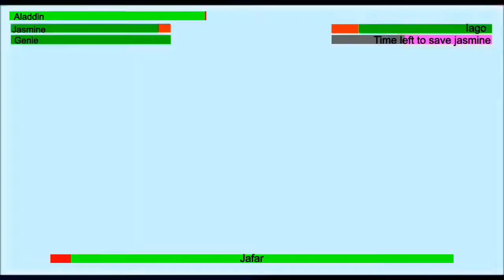Aladdin final battle with healthbars (Redone by Hyrix)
HB Legend:
Green: Living
Blue: Non living
Magenta: Plot/Story
Cyan: Semi living
Darker color: Multiple entities

Note: due to editing in layers, colors of healthbars may be darker than they should seem.

First healthbar video I posted on youtube. It's not perfect, but I hope you enjoy it!